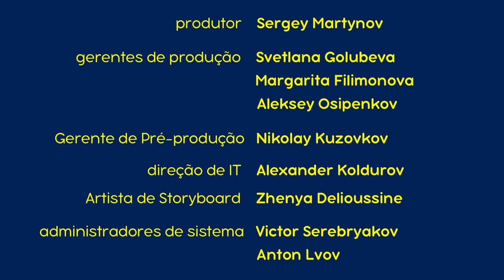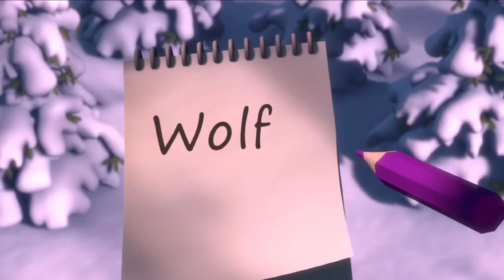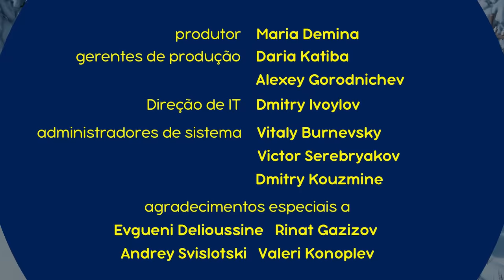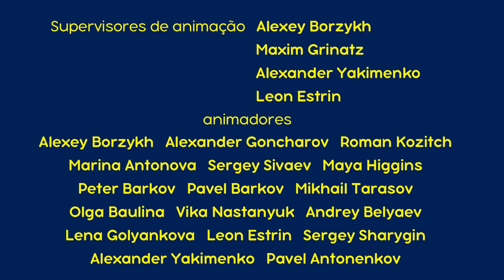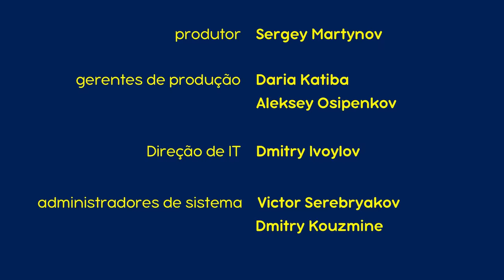Masha e o Urso - 🤶 Salvando o Natal! 🎁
🎄 Feliz Natal com Masha e o Urso!
🎅 Feliz Natal e Feliz Ano Novo!

Inscrever-se agora!